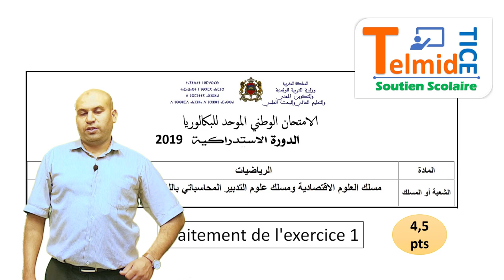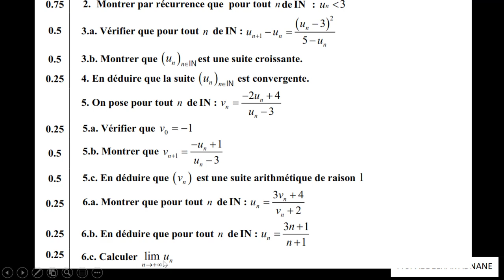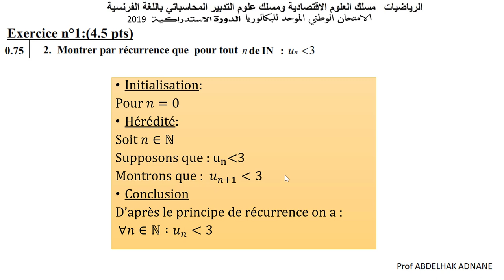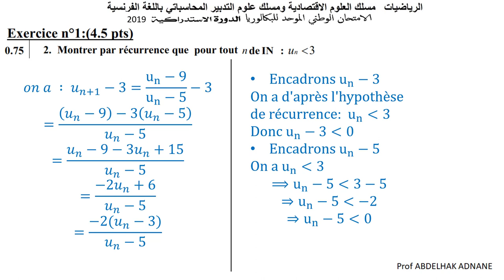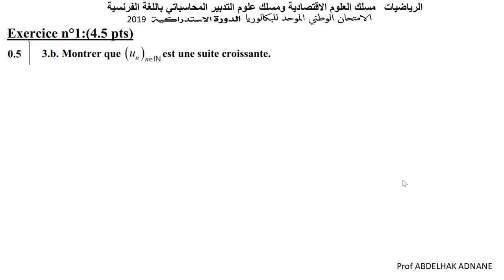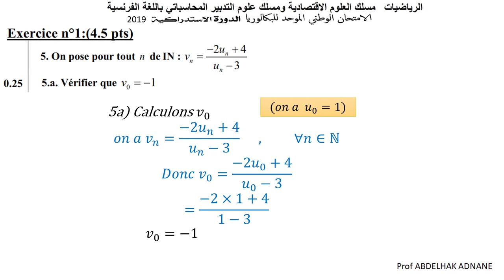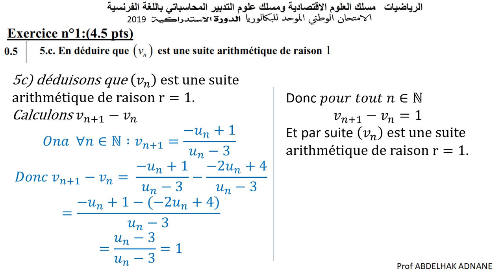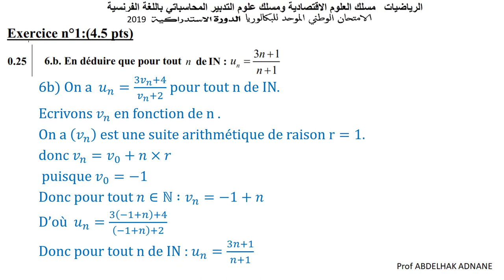2eme Bac sciences ECO le corrigé de ex 1 Maths Session Rattrapage 2019 science ECO